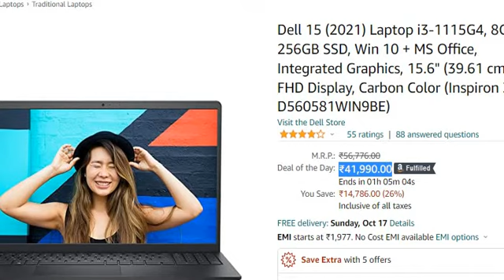Dell 15 (2021) Laptop i3-1115G4 (Inspiron 3511, D560581WIN9BE) reviews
Purchase from Amazon

This video gives you a brief detail and review of Dell 15 (2021) Laptop i3-1115G4, 8GB, 256GB SSD, Win 10 + MS Office, Integrated Graphics, 15.6" (39.61 cms) FHD Display, Carbon Color (Inspiron 3511, D560581WIN9BE).